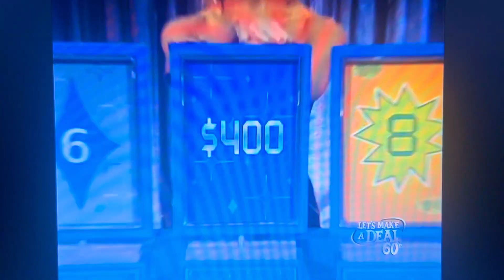Let's Make A Deal "Dice Duel" 3/19/2013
Not A Car Winner But A Disaster Ending With $10,500.